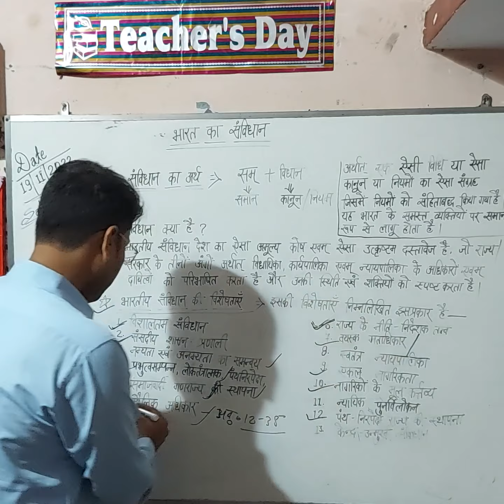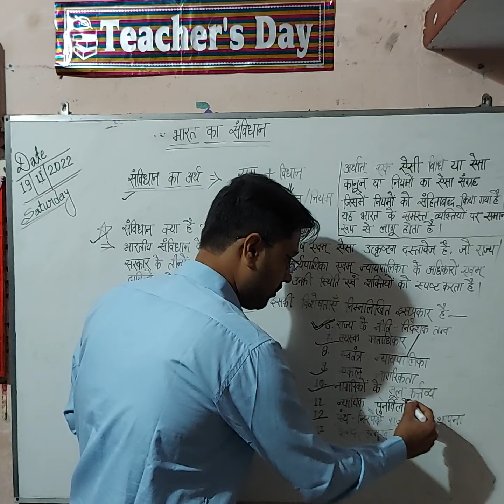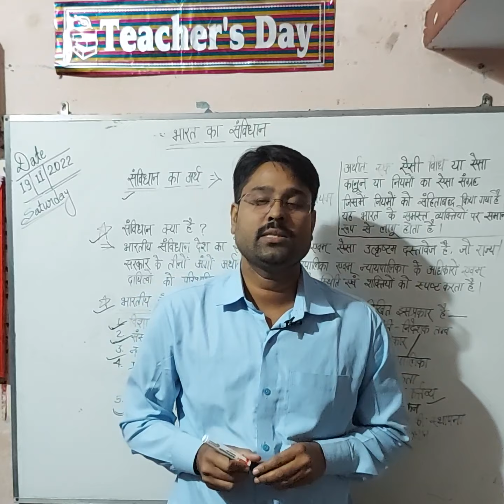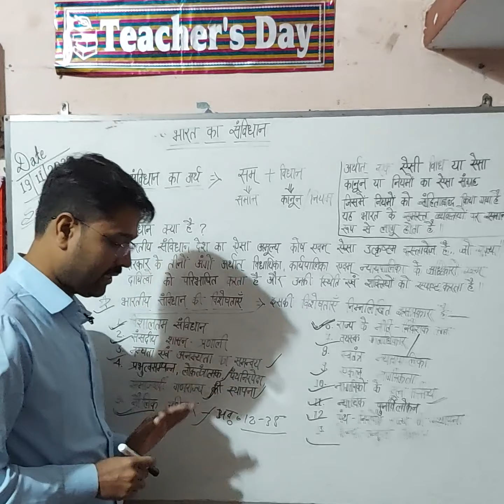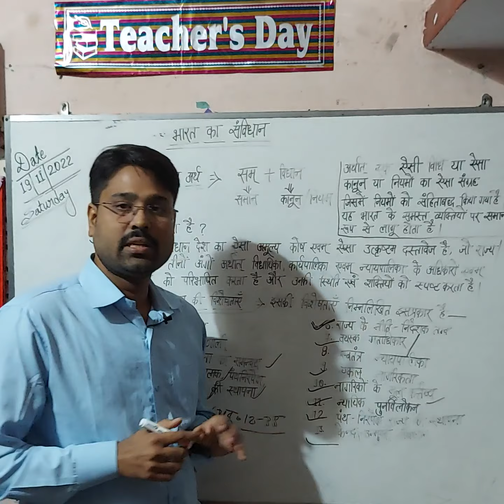भारतीय संविधान की विशेषताएं/Features of constitution by Ajay sir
Features of constitution
indian constitution